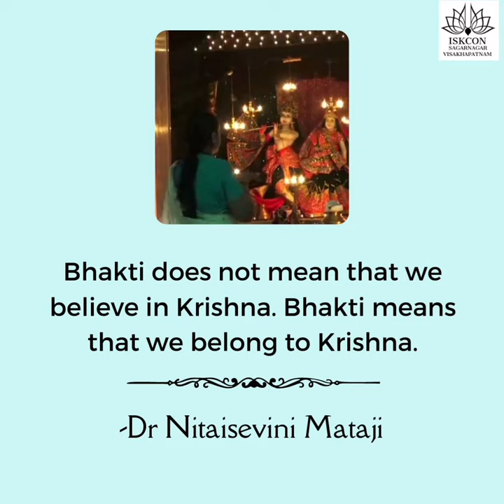5 Quotes a day | Ep 80 | English | A series on Krishna consciousness filled quotes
BONUS QUOTE:

" You have had billions of births and you have given all of them to sense gratification. But if you give one birth to Krishna, you will not be the loser. And If it doesn't work, you can get billions more births."

Comment and let us know which quote of this episode touched your heart the most..❤

CHANT

Hare Krishna
Hare Krishna
Krishna Krishna
Hare Hare
Hare Rama
Hare Rama
Rama Rama
Hare Hare